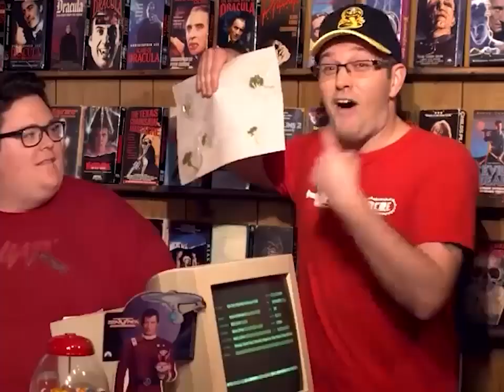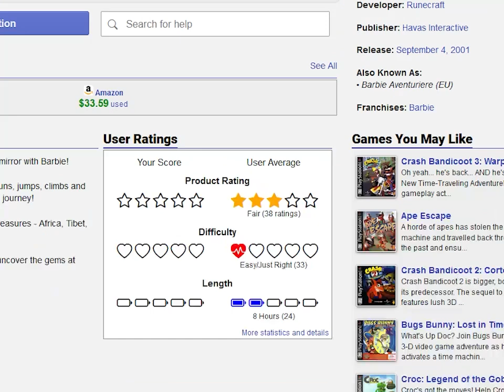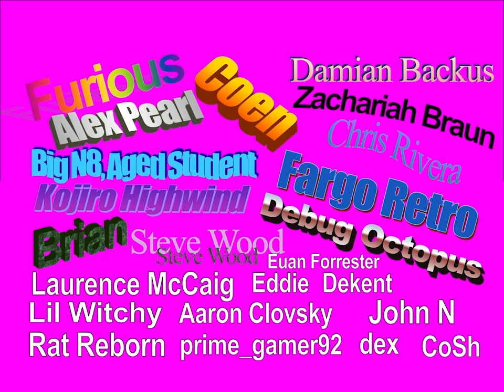The GLAMOROUS world of PlayStation 1 Barbie games! Thank you so much for 3K SUBS!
Watch this pitiful pathetic adult take games made for 3 year old girls waay too seriously. Ogre Battle coming eventually...

0:00 Playing with dolls
1:26 Race n' Ride
4:30 Gotta Have Games
6:23 Super Sports
9:48 Dark Souls 4
15:57 Dick Barbie